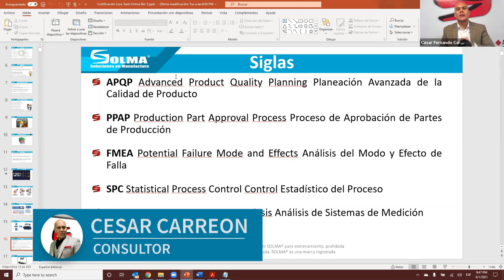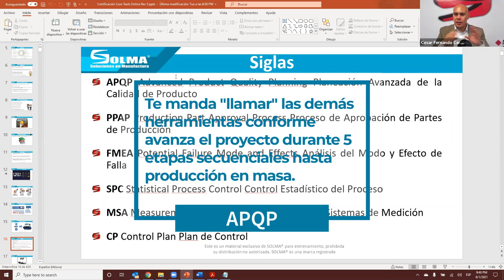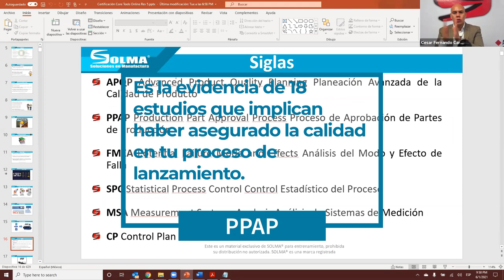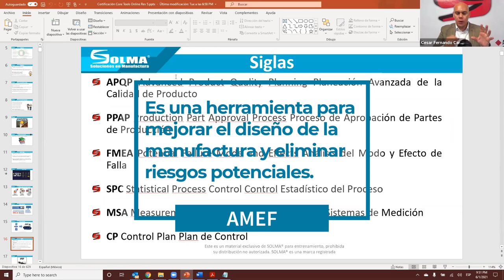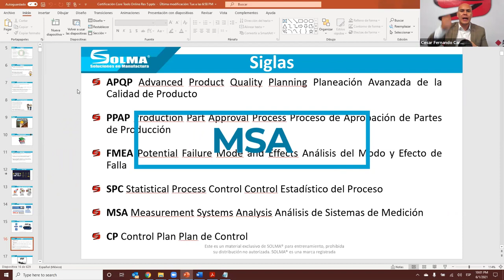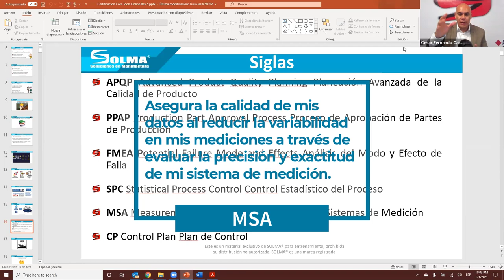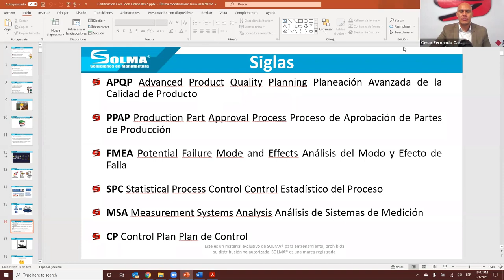Core Tools APQP MSA PPAP SPC CP AMEF VDA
Hoy platicamos un poco sobre el significado y un breve resumen de las las Core Tools, si te gusto te invitamos a saber más inscribiéndote en alguna de nuestras próximas Certificaciones:

Certificación en Análisis y Solución de Problemas 7H + 8D

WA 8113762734